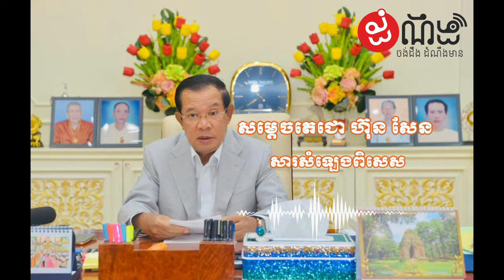សារសំឡេងពិសេស សម្តេចតេជោ ហ៊ុន សែន ពាក់ព័ន្ធនឹងការចាក់វ៉ាក់សាំងជូនប្រជាជនទាំងអស់នៅតំបន់ក្រហម